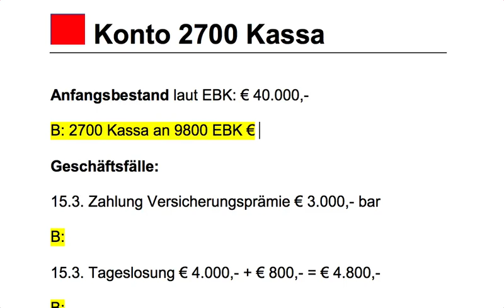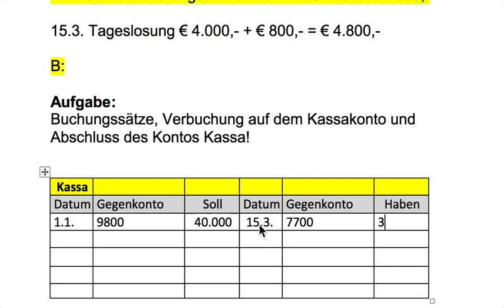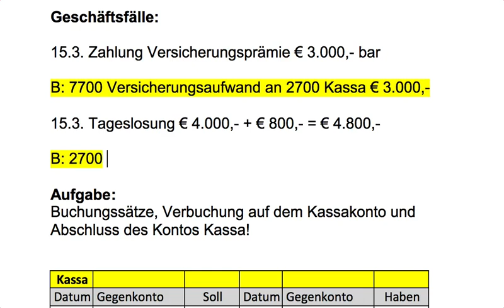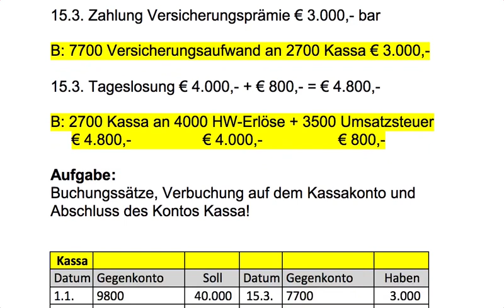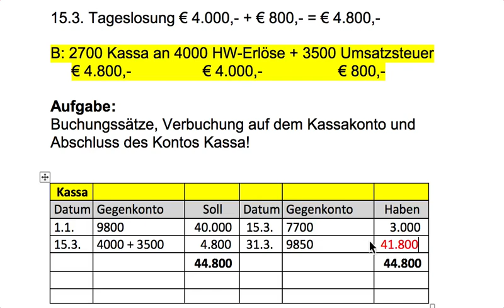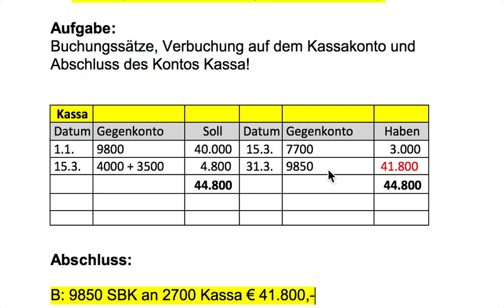Verbuchung Konto 2700 Kassa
Hier werden die Verbuchungen auf dem Kassakonto besprochen.
Eröffnung, Verbuchung der Geschäftsfälle und Abschluss.